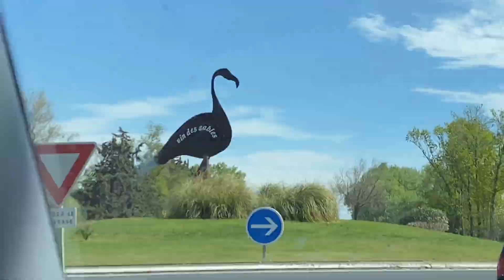프랑스 남부 여행/고흐의 마을/아를/몽펠리에/에그모르트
2022년 4월에 다녀온 프랑스 남부 여행의 기억

프랑스에서 운전하기 feat. 프랑스 고속도로요금/톨비

[프랑스 남부] 에그모르트 | Aigues-Mortes | 중세시대 성벽 안의 살아있는 도시 | 에그모흑뜨